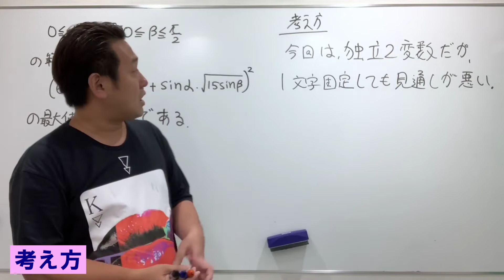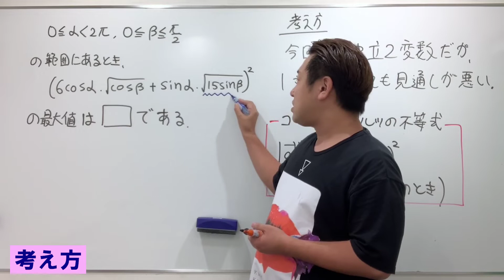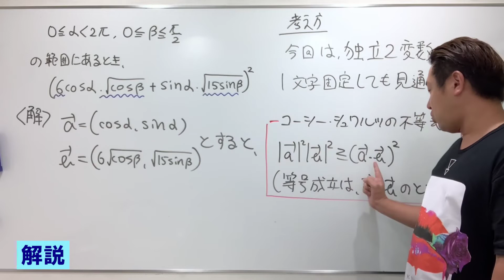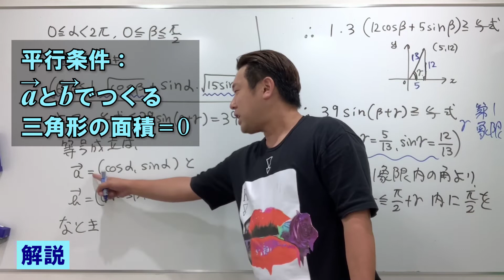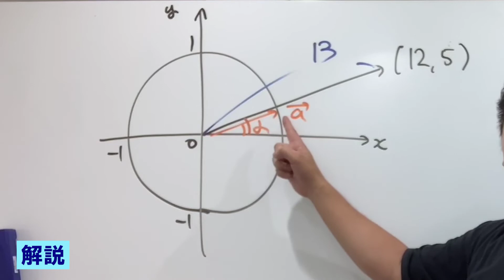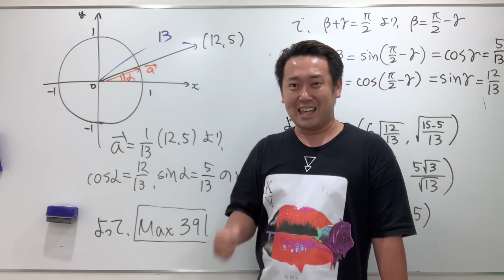(問題)シュワルツの不等式【数Ⅱ 等式の証明】現大手予備校講師の５分でわかる！高校数学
関連動画